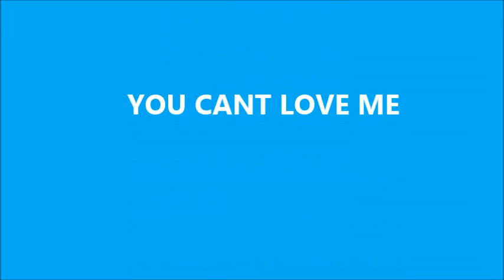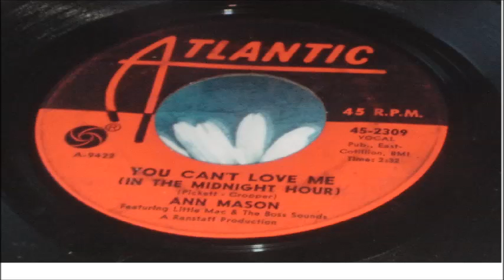ANN MASON YOU CANT LOVE ME VOCAL